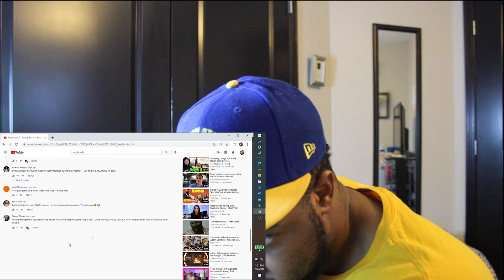Upchurch - Cashville Stomp ft. Young Buck | Reaction | New Anthem song?